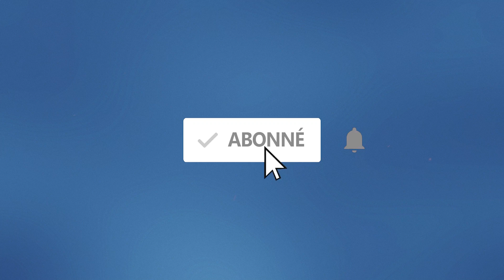[FREE] Maes x Kaza Type Beat 2020 - "SENSIBLE" 🌹 - Instru Rap 2020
"SENSIBLE" 🌹 est libre d'utilisation pour des projets non-commerciaux, obligation de mentionner (prod. Ysos Beats). Pour toute autre utilisation obligation d'acheter une licence.

🔔 Pour ne pas louper l’instrumentale de ton prochain morceau, active les notifications ➡️